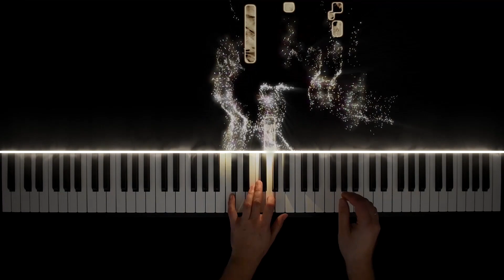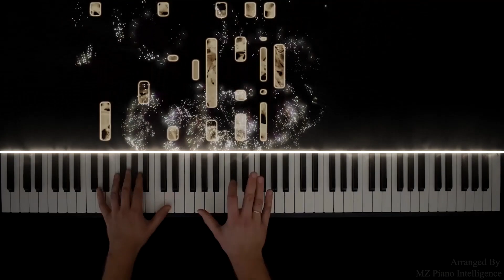What Child Is This | Piano Version (Christmas Song)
Listen to "What Child Is This" (Piano Version)
✏️ Folk Melody
🎹 Performed/Arranged by Maris Zagars

Discover the timeless beauty of What Child Is This in this piano rendition. Based on the traditional English folk tune Greensleeves, this version brings a calming and unique touch to a cherished Christmas melody, perfect for the holiday season.